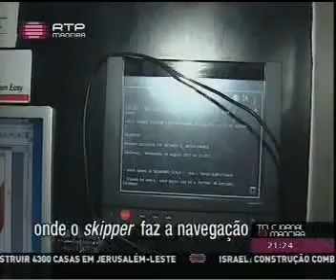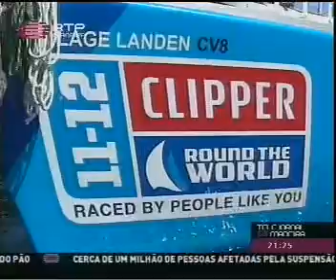RTP Madeira - Clipper Round the World 11-08-2011